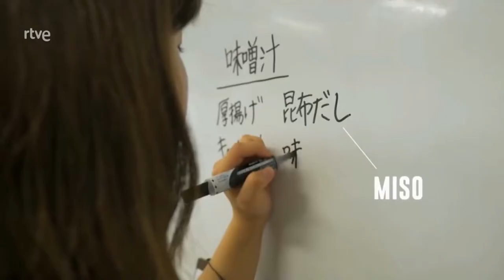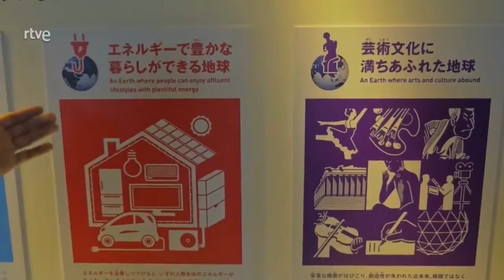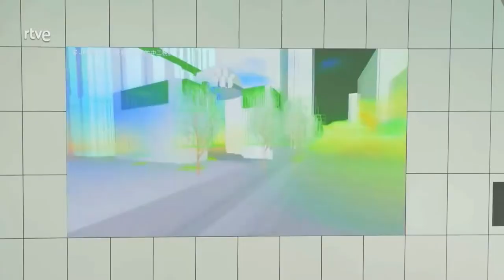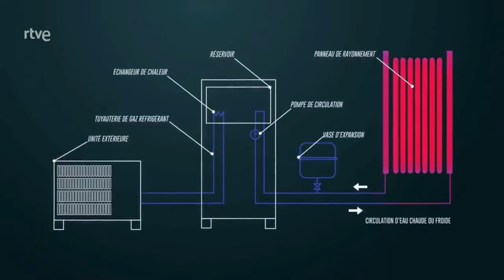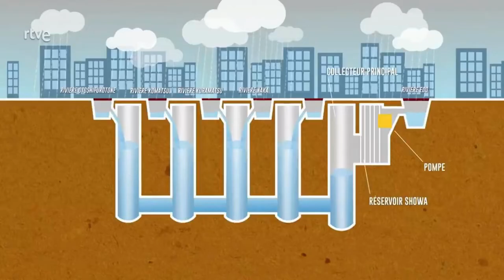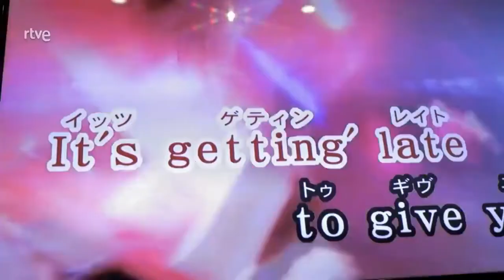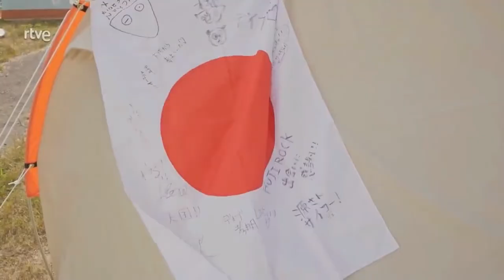Espanoles por el mundo: Documental Japón (HD 1080p)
El japón y los nipones, en general, siempre han sido considerados una sociedad cerrada, pero aún así su capital, Tokio, no deja de ser una de las ciudades que atrae más extranjeros en el mundo. Vas a conocer muchas de las calles nítidas de la metrópolis donde el manga, la tecnología con robots, su lenguaje de más de 2 mil ideogramas comunes y los esfuerzos por tener comunidades más ecológicas también son parte de la identidad del país del sol naciente.

La visita al Museo Miraikan o del Futuro está lejos de ser aburrida. De hecho, te puede dejar
boquiabierto con la presentación del robot Asimo, que se mueve, salta y patea un balón tanto o mejor que cualquier ser humano. Allí también te deslumbras con las actividades interactivas relacionadas a temas puntuales como el calentamiento global. Y ves vídeos de simulación mostrando el cambio en zonas de calor exteriores, si aumenta la vegetación en sus alrededores.

En ambientes cerrados como los edificios, un inventor moderno tiene su propia idea práctica para enfriarlos de forma totalmente diferente al aire acondicionado. Se trata del sistema “EcoWind” y cuando escuchas su explicación sobre el funcionamiento del mismo, compruebas porque los japoneses son vistos como visionarios futuristas. Como contraste, en Tokio es fácil pasar de un entorno urbano a otro más tradicional en el que la gente toma agua de la fuente de un templo para purificarse.

A propósito del agua, las inundaciones son una de las consecuencias de fenómenos naturales como los 27 diferentes tifones que afectan las ciudades. Eso sin contar las tormentas. Para esa situación, los ingenieros nipones construyeron un enorme complejo con canales de desvío del agua bajo el suelo. Eso reduce las probabilidades de graves desastres en las urbes y poblados cercanos. Tal complejo le costó 230 mil millones de yenes al estado y es algo no visto en ninguna otra parte del mundo. Si todavía no te impresionas con todo esto, descubre cómo funcionan los inodoros inteligentes, que abren la tapa sin necesidad de contacto. Y como el objetivo es disminuir el desperdicio de recursos, no hay necesidad de limpiarse con papel higiénico, pues este sanitario tecnológico “dispara” un chorro de agua directo al blanco.

Los olores y la limpieza tampoco son un problema, pues el propio excusado cuenta con un sistema de desodorización y aseo automático. Míralo por ti mismo y seguro querrás comprarte uno de los denominados “Washnet”, que al mismo tiempo, ahorra el consumo del agua. El recorrido al Japón no sería igual sin ir a la Península de Noto.

Lugar dominado por la naturaleza y en especial, por los bosques donde los turistas se recargan de energía. Al trasladarse hasta la ciudad de Wajima, encuentras a mujeres buceadoras que van al océano en busca de algas y otros recursos marinos. Ellas son las “amas” y se consideran vigilantes del mar, pues con su actividad, el impacto de la pesca es menos perjudicial en la población oceánica.

Por último, los japoneses aplican sus estrategias de reciclaje en el popular Fuji rock, lo que demuestra su compromiso serio con la ecología.

"RTVE DOCUMENTALES" nos ha abierto los ojos a nuevos destinos que son increíbles y únicos. Ahora podemos disfrutar de estos lugares sin tener que viajar lejos de casa, todo ello gracias en parte a esta organización que da acceso a las personas en todos los lugares que más lo necesitan
"Contenido de RTVE"